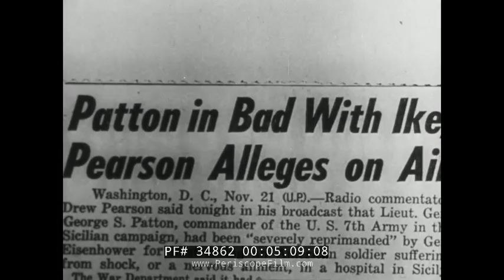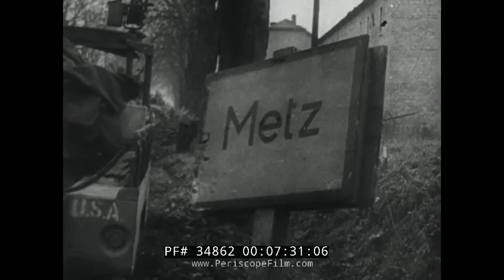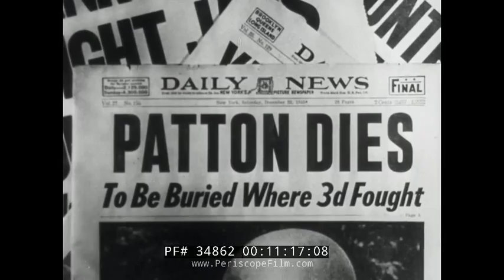BIOGRAPHY OF GEN. GEORGE S. PATTON "FIGHTING MAN" 34862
This brief biography of George Smith Patton, Jr. (November 11, 1885 -- December 21, 1945) is a powerful portrait of one of America's great generals. Patton was best known for his command of the Seventh United States Army, and later the Third United States Army, in the European Theater of World War II. Born in 1885 to a privileged family with an extensive military background, he attended VMI, and later West Point. Patton first saw combat during the Pancho Villa Expedition,h and later joined the newly formed Tank Corps and saw action in World War I. In the interwar period, Patton remained a central figure in the development of armored warfare doctrine in the U.S. Army. Rising through the ranks, he commanded the U.S. 2nd Armored Division at the time of the U.S. entry into World War II.

Patton led U.S. troops into the Mediterranean theater with an invasion of Casablanca during Operation Torch in 1942, where he later established himself as an effective commander through his rapid rehabilitation of the demoralized U.S. II Corps. He commanded the Seventh Army during the Invasion of Sicily, where he beat British General Bernard Montgomery to Messina. There he was embroiled in controversy after he slapped two shell-shocked soldiers under his command, and was temporarily removed from battlefield command. Patton returned to command the Third Army following the invasion of Normandy in 1944, where he led a highly successful, rapid armored drive across France. He led the relief of beleaguered U.S. troops at Bastogne during the Battle of the Bulge, and advanced his army into Nazi Germany by the end of the war.

After the war, Patton became the military governor of Bavaria, but he was relieved of this post because of his statements on denazification. He commanded the Fifteenth United States Army for slightly more than two months. Patton died following an automobile accident in Europe on December 21, 1945.